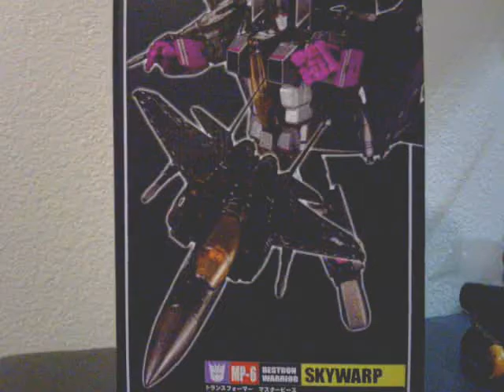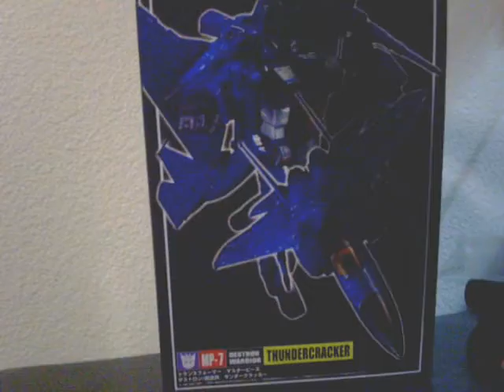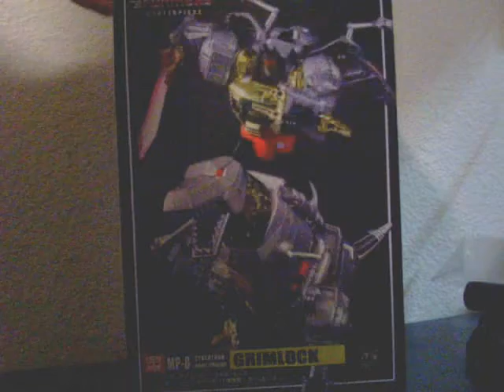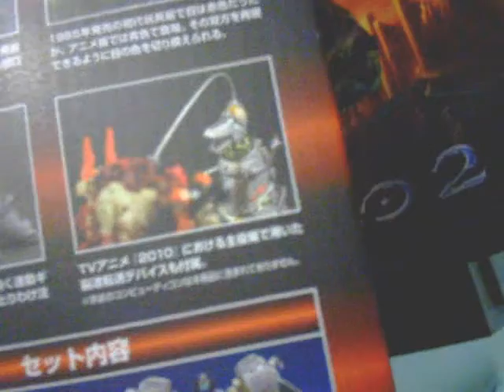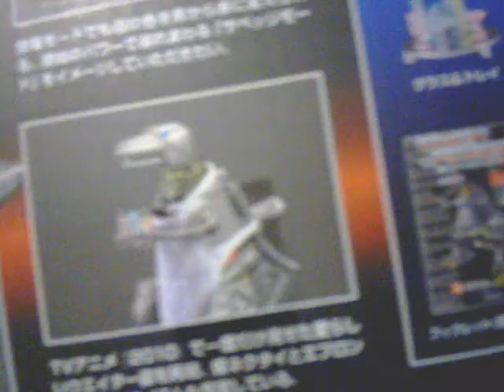New Masterpiece Transformers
No customs this time, although I will be posting a video of some soon, and trust me, they are super-easy to make! Anyhow, here I just show off some new additions to my ultimate Transformers collection: Masterpiece Skywarp, Thundercracker, and Grimlock.